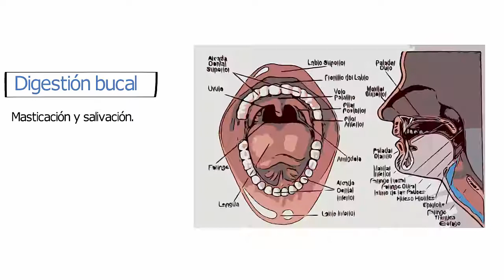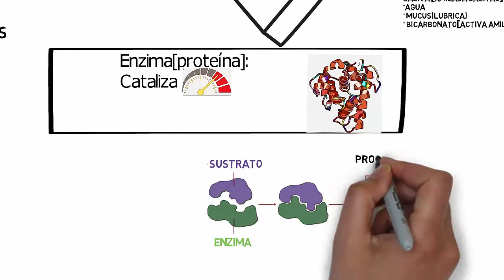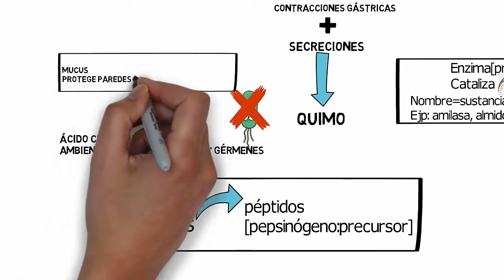videolección: la digestión. 3º de eso